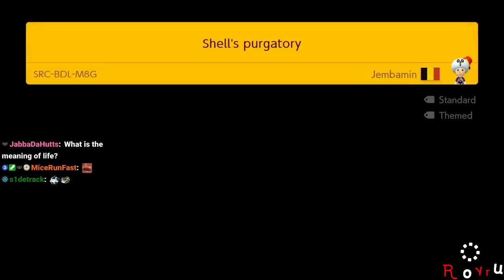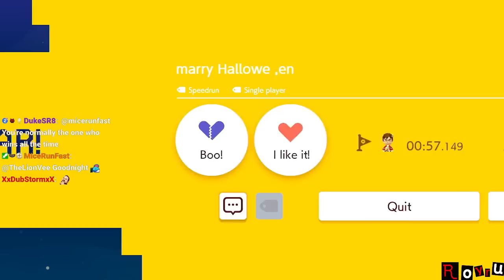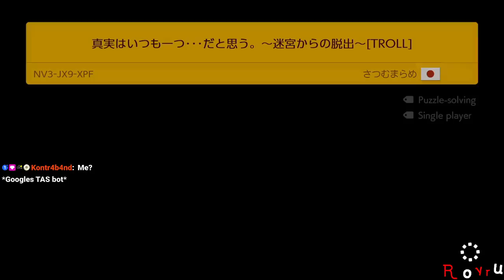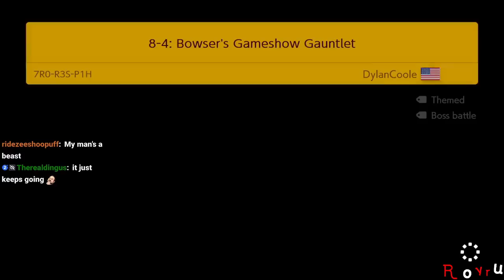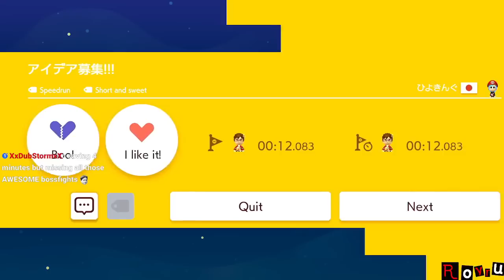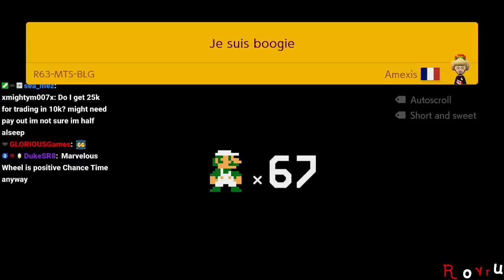[Rank #3: 18,825+ Clears] Super Expert Endless [Stream] [Recording]